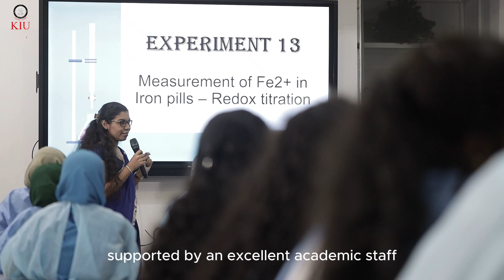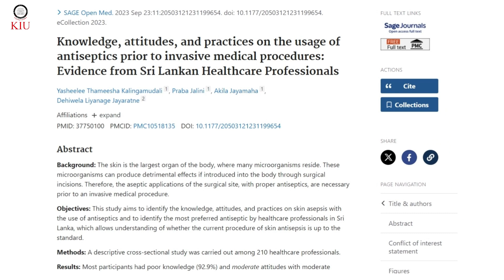Did A/Ls in Bio Science? Discover Your Path with a Biomedical Science Degree at KIU!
Are you a bio science student wondering what’s next? The BSc Hons in Biomedical Science at KIU is your gateway to a world of innovation, research, and healthcare. This degree offers the perfect opportunity to turn your passion for science into a rewarding career. Explore how KIU can help you shape the future of biomedical science and make a real impact.
Visit our official FB page -   / kiusrilanka